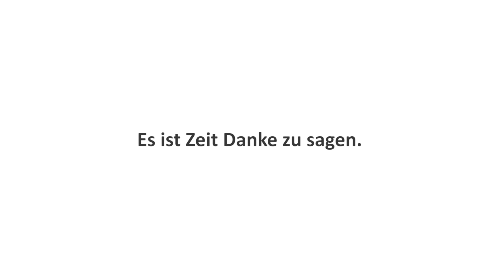Seehof Festival 2015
Es war an der Zeit unseren Mitarbeitern Danke zu sagen und deshalb haben wir im Sommer mit der Firma Peter Glindemann aus Grevenkrug ein Mitarbeiterfest veranstaltet.